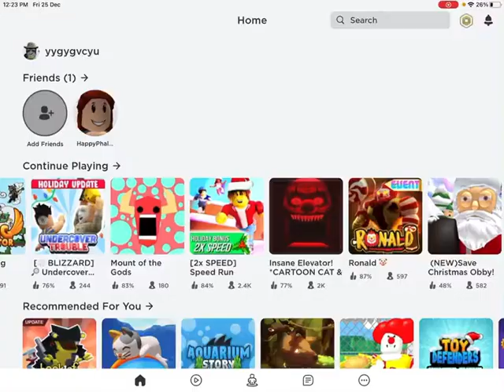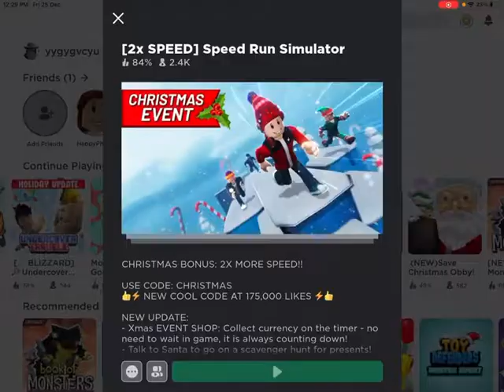Going to Area51 come along!